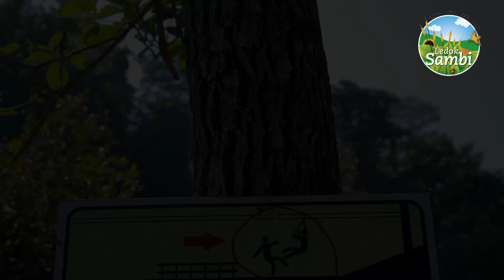HIGHLIGHT YOGYAKARTA NFB 2019 FAMILY GATHERING